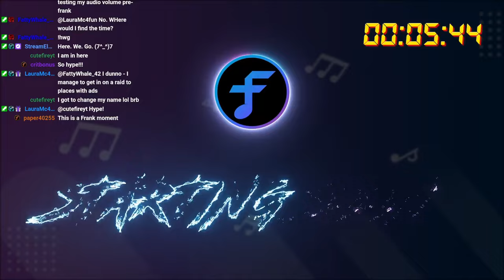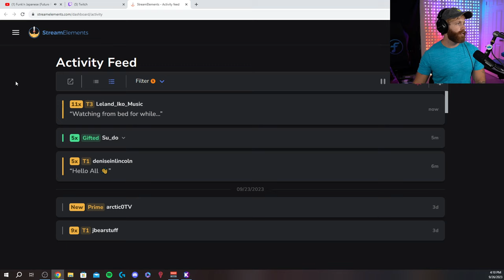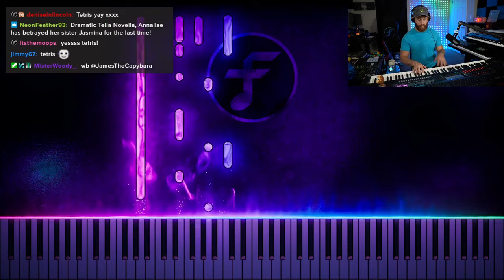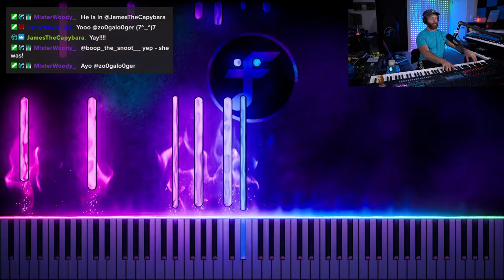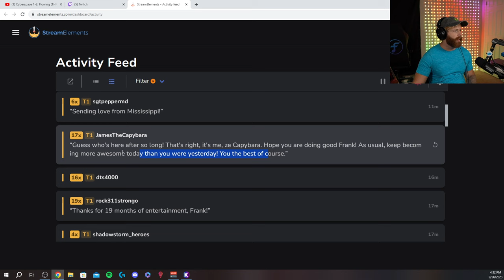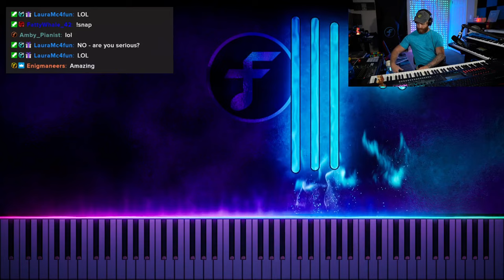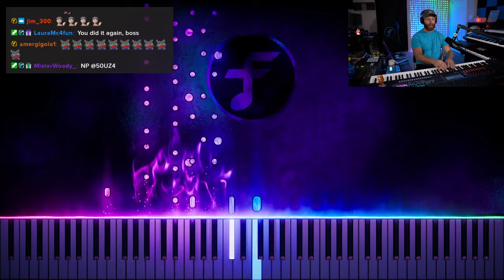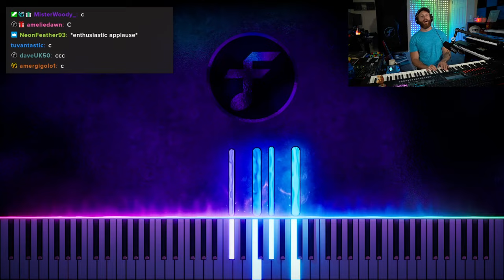The one with the cable pretzel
⏱ TIMESTAMPS
00:00:00 Starting soon
00:07:17 Helloooooo
00:14:48 Piano warm up medley
00:32:24 Exuberance (loop in F)
00:44:02 Digital Rain
00:50:47 Overloading the RC505
00:52:30 Continuum (loop - with cable pretzel)
01:08:27 Spooky SZN (loop)
01:33:45 Celestial Lullaby (loop)
01:43:41 Masaru Yokoyama - Watashi No Uso - Your Lie In April